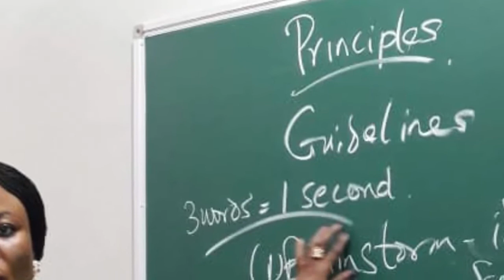Do you want to Improve yourself & Career Prospects in the Media World?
💥Log on to wabma.org to register for the 4th Quarter Certificate Long Courses in 👇
Basic Presentation
Intermediate Presentation
Basic Production
Basic Journalism
Digital & Strategic Marketing
Broadcast Engineering
ICT
Photography
Graphic Design

💥💥All courses are available Online & in-Campus.

---Hostel Accommodation,
---Internship Application,
---Weekday || weekend Programmes.

- Date: 25th October - 26th November 2022.
- Tuition : ₦40,000

Our campuses are located at👇

📬 WABMA Abuja: 4th Floor, Rock of Ages Plaza, Jabi, Abuja
📬 WABMA Lagos: ABEX Courier building, 318 Ikorodu
Expressway Before ELIZADE Motors Anthony, Lagos
📬 WABMA Enugu : 21 Upper North Road 10 Trans Ekulu Enugu

Let's help you communicate powerfully.